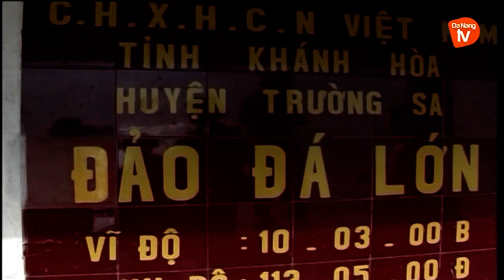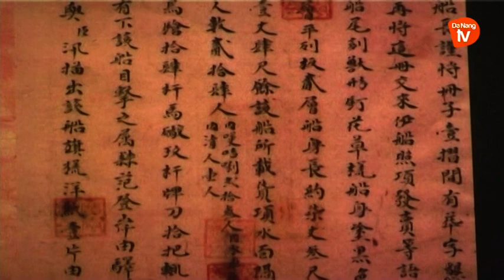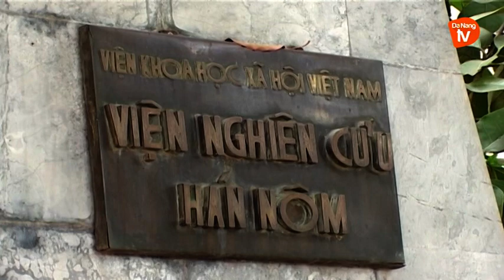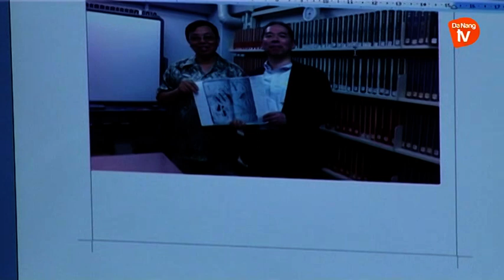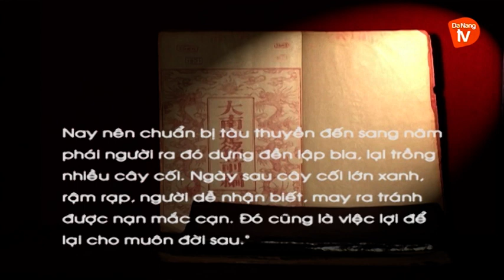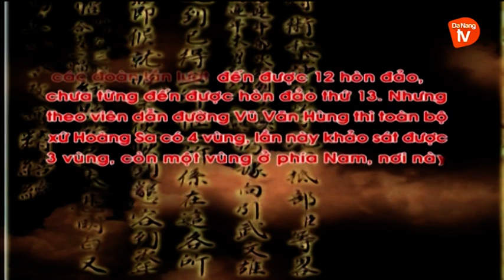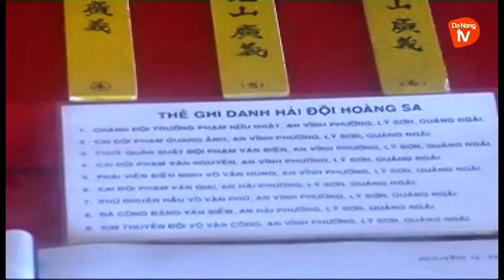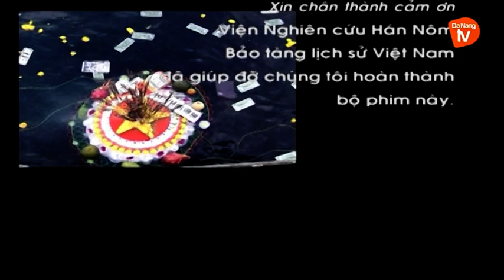Hoàng Sa - Trường Sa | Qua thư tịch cổ | Tập 1